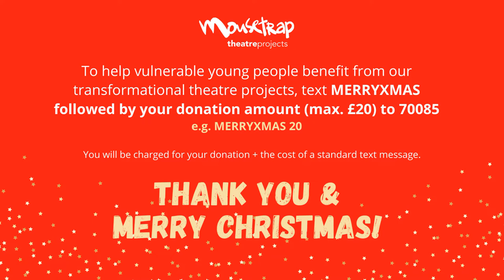Day 10 - Mousetrap Christmas!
'Rudolph the Red-Nosed Reindeer' read by Laura Baldwin.

Laura Baldwin is a star of the West End, most recently appearing in the smash-hit musical, 'Waitress', for which she won the 2020 Mousetrap Award for Best Female Performer! Laura has also had starring roles in 'Beautiful - The Carole King Musical', 'Eugenius', and 'Big Fish', alongside Kelsey Grammar.

If our videos are helping to make your Christmas merry, please consider making a donation to help us support vulnerable young people through the COVID-19 crisis and beyond. To donate, text MERRYXMAS followed by your donation amount to 70085 (e.g. 'MERRYXMAS 20' to give £20).